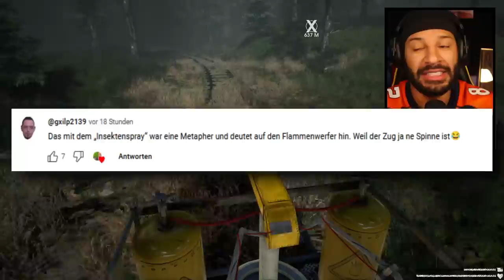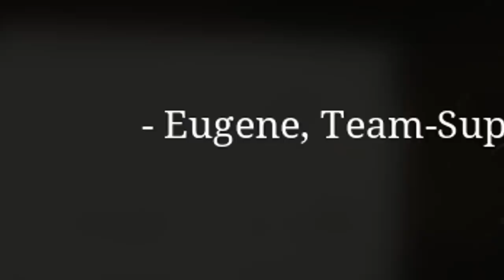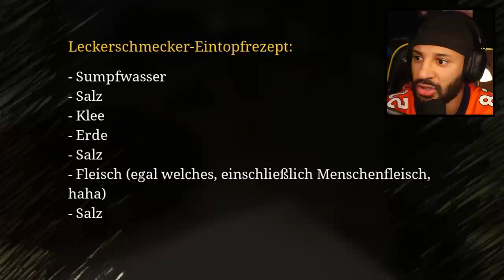Choo Choo CHARLES verfolgt uns ÜBERALL hin!